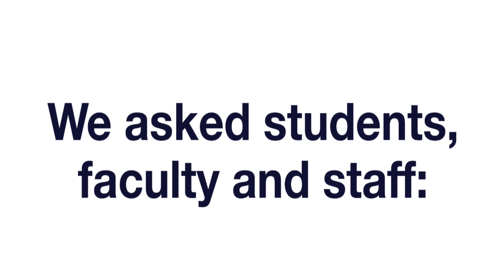We are the University of Everyone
At our annual Husky Fest, a student organization fair held on the lawn of our Portland campus, we asked students from all walks of life how they think they fit within "The University of Everyone." Here's what they said.